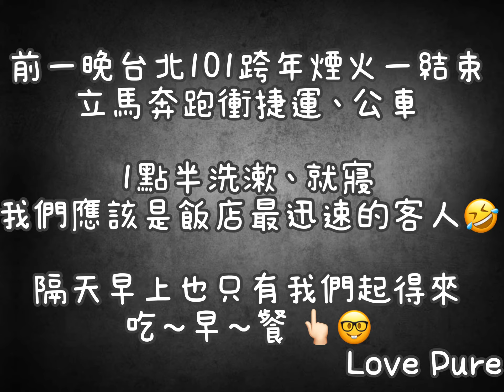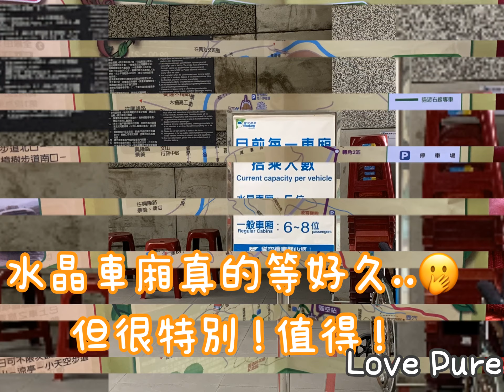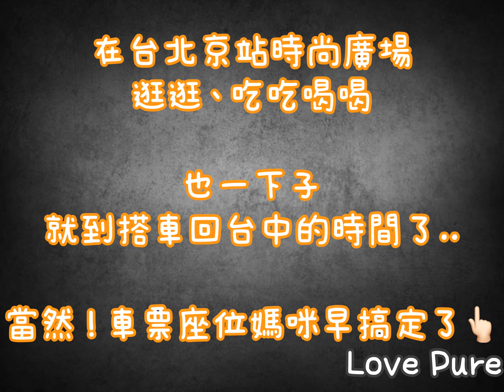2020親子瘋跨年/台北之旅Day2/貓空纜車初體驗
🚠貓空纜車🚡
一直是kiki麻麻很想很想到訪的景點

也在這次的台北跨年之旅
再度默默放在口袋名單中😆😆

因為帶著兩個幼兒跨年
還有天氣、交通...一些未知的不確定

一直到1/1吃早餐後
上網搜尋資訊+飯店老闆告知👉🏻其實飯店外的公車🚌就能直接搭到木柵動物園捷運站旁的貓空纜車站。

孩子的爸比就決定前往貓空纜車啦！

一覽台北市的風景
真的很值得一遊呀！

感覺夜景一定也美翻了

這個心願..
放在等孩子再大一點
(嗯. 高中？）（👀

Kiki麻麻要跟孩子的爸比來兩人世界
一一一一一一一一一一一
Youtube頻道除了親子生活紀錄
還有烹飪、旅遊、kiki媽咪的斜槓點滴

［補註］
Kiki麻麻不是專職在做Youtuber哦！

一一一一一一一一一一